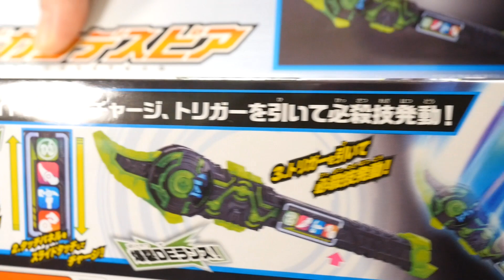仮面ライダージオウ 【タッチ変槍 DXジカンデスピア】仮面ライダーウォズ Kamen Rider Zi-O DX Zinkandespear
【DXジカンデスピア アマゾンリンク】